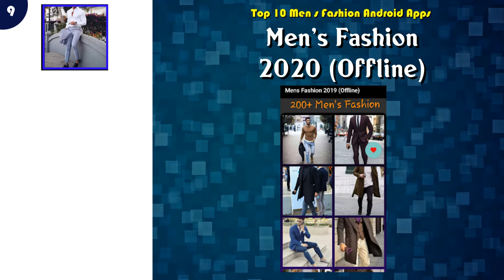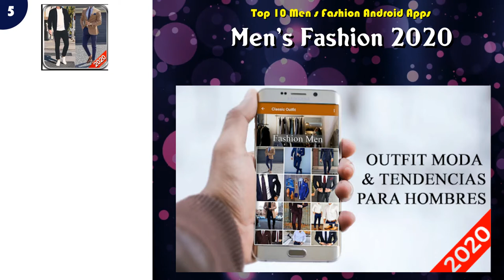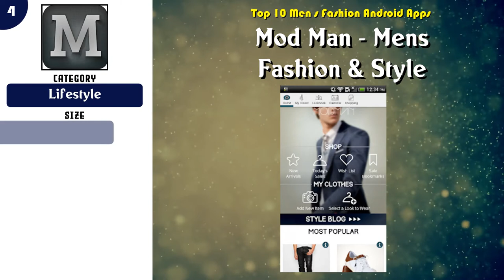Top 10 Men's Fashion Android App | Review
Must have 10 Men s Fashion Android Apps

Content of this Video:
10 best Free Men s Fashion Android Apps

Most downloaded Free Men s Fashion Android Apps